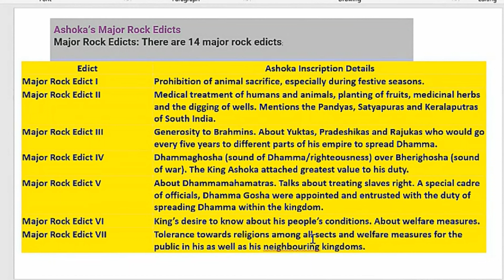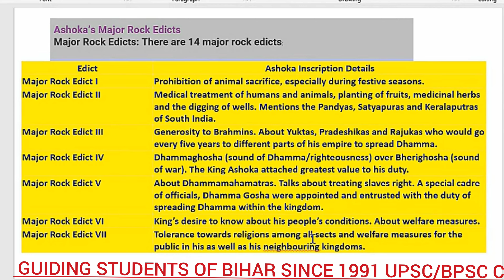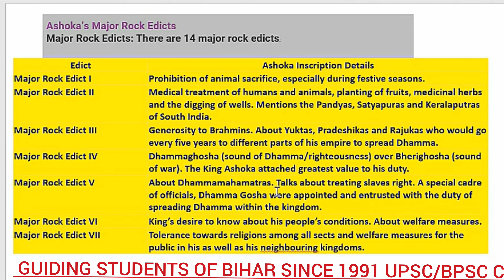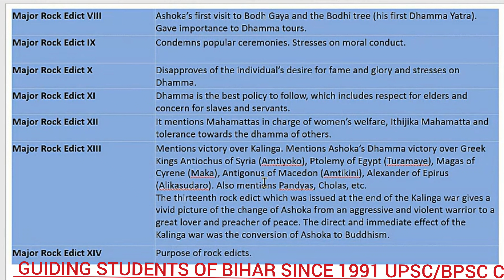Ashoka's Major Rock Edicts